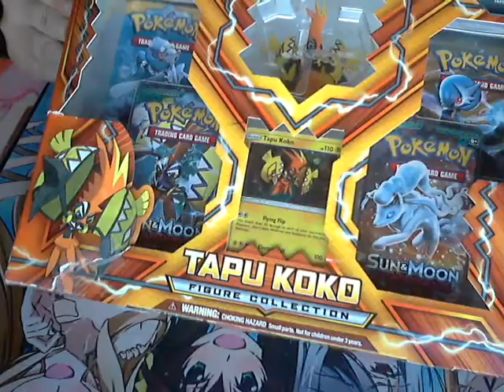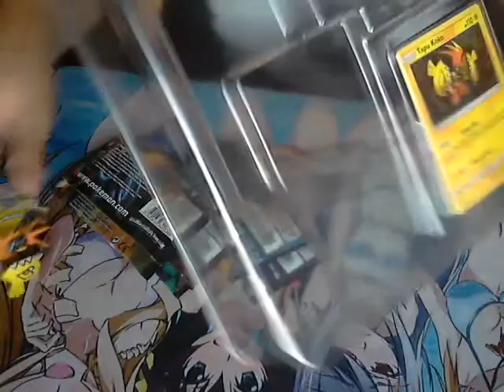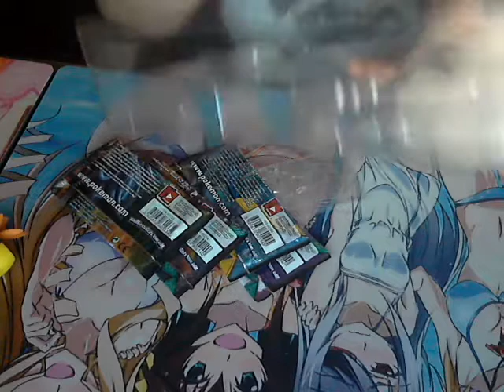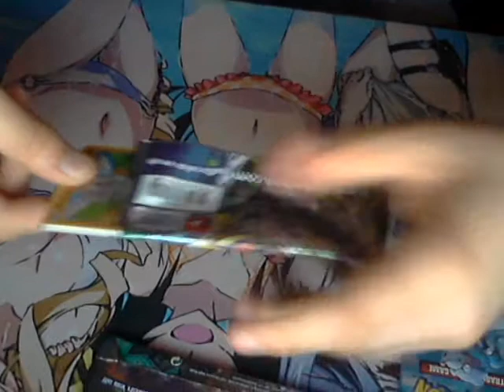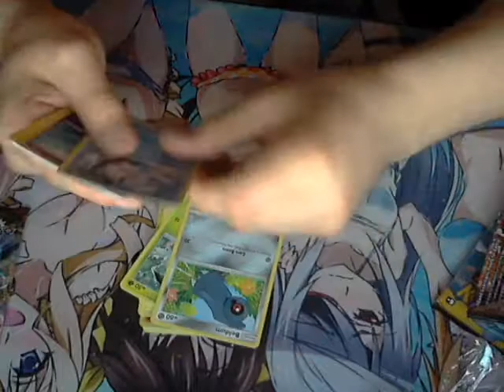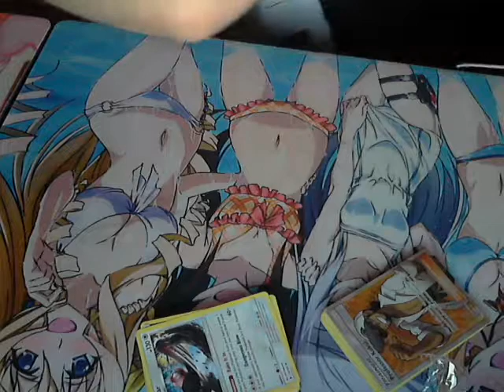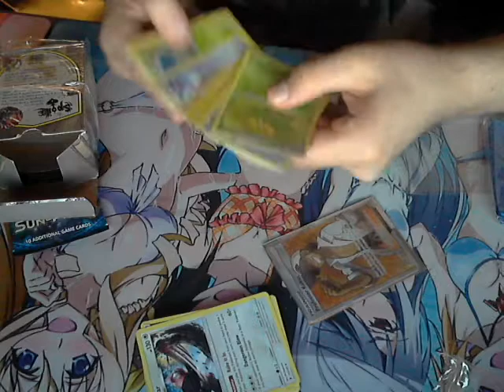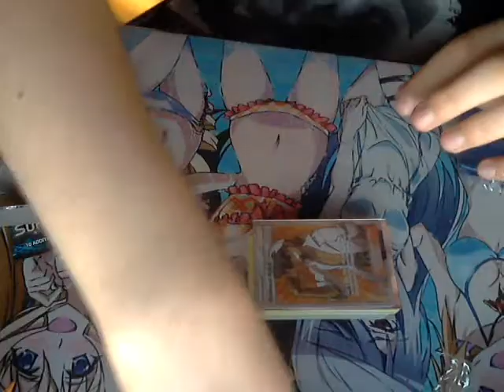Team Wisemen Tackle Some of that KOKO box